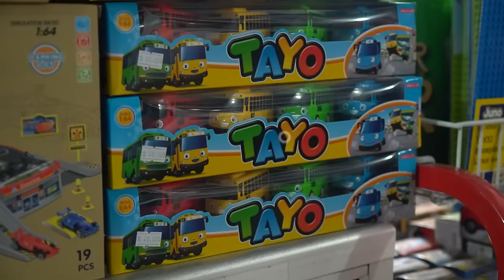LEIKA CHALLENGE BIKIN BALON NANO TAPE VIRAL UNTUK ADIK BAYI LEXIE 😱 LEIKA VS TOMPEL AJARIN LEXIE